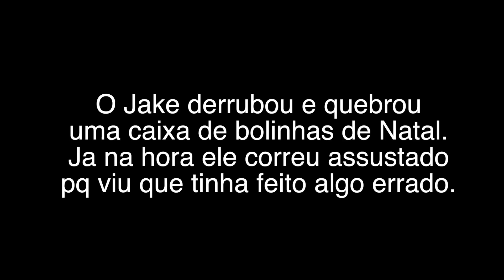V: Fogos de ano novo + Jake Culpado (RA14E1)